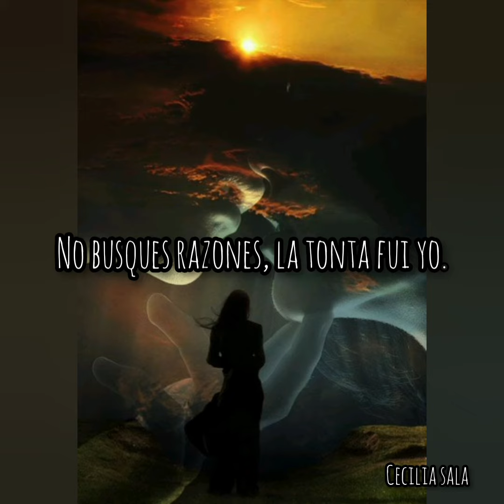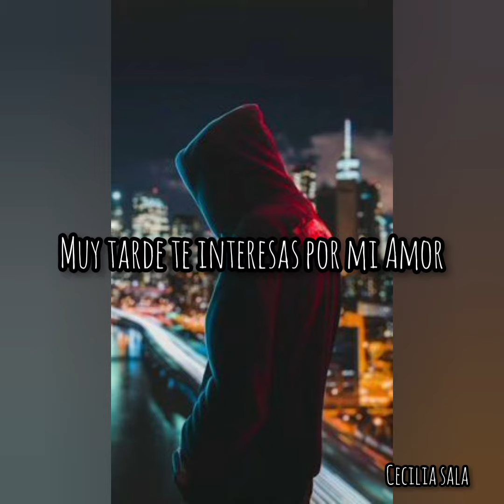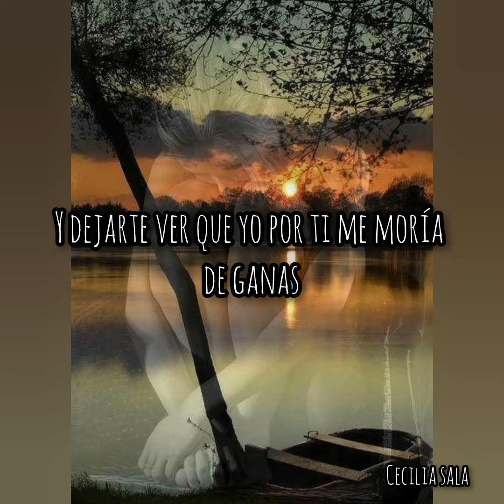A Capella Es mi Culpa 💗COVER💗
Luciano Pereyra cover Es mi culpa.
Es mi culpa canción de Luciano Pereyra.

Amigos les traigo un cove a capella..
Bendiciones y abrazo desde Argentina